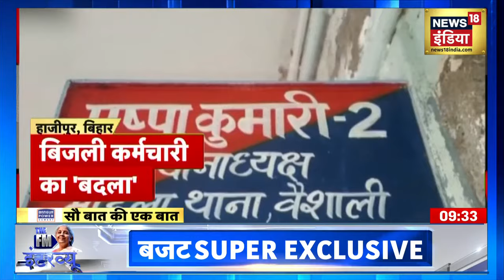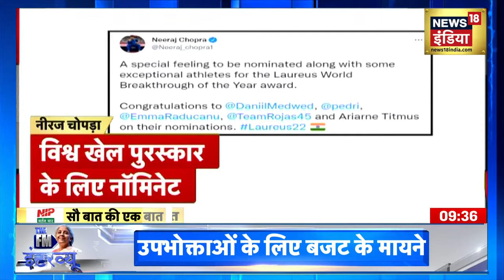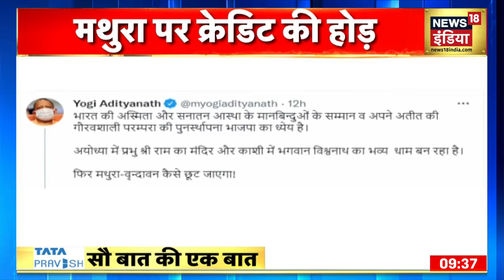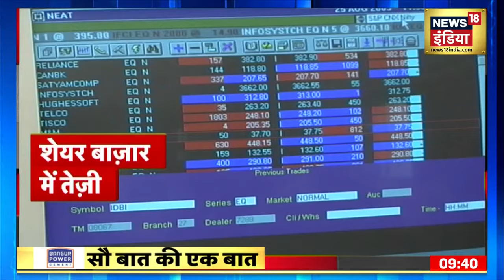Sau Baat Ki Ek Baat | आज दिन भर की बड़ी ख़बरें | 02 February 2022 | News18 India | Kishore Ajwani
देखिये दिन भर की सभी बड़ी खबरें सौ बात की एक बात में.